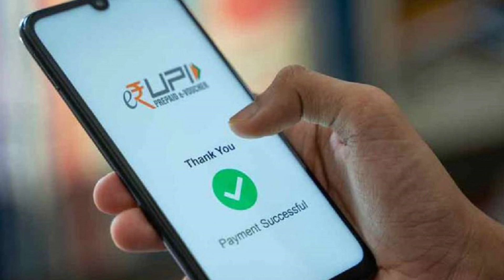Reason why China & USA hates UPI.American Companies vs UPI.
why usa dont like UPI
what is UPI
how UPI works
mastercard vs UPI
American companies vs UPI
how UPI changed India
how UPI can Replace Swift
Swift vs UPI
UPI available in which countries
UPI in Europe
UPI in France

We make these videos with the intention of educating others in a motivational/inspirational form. Our understanding is that it is in correlation to Fair Right Use, however given that it is open to interpretation, if any owners of the content clips would like us to remove the video, we have no problem with that and will do so as fast as possible. Please message us.